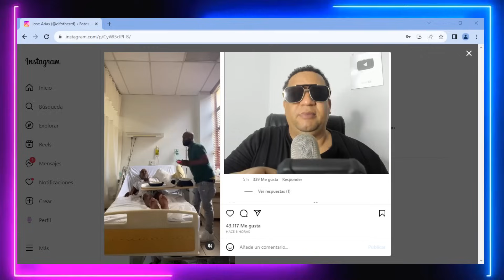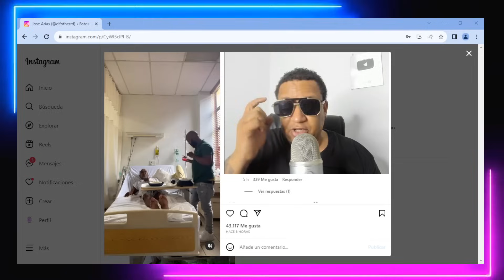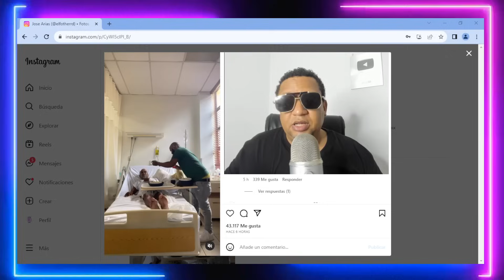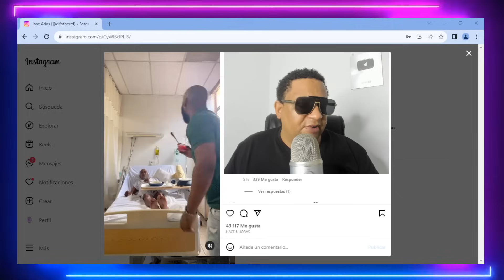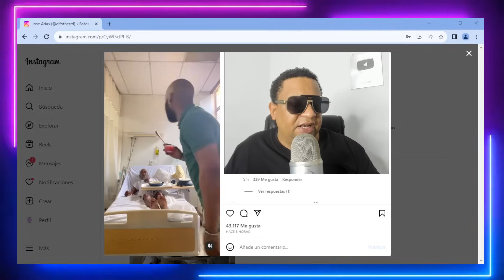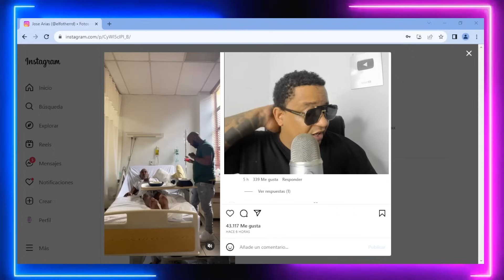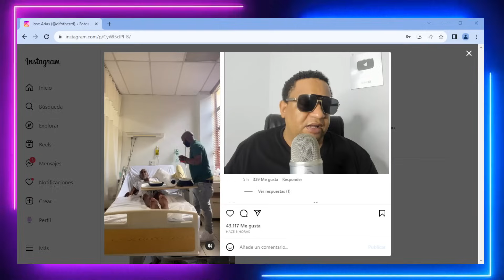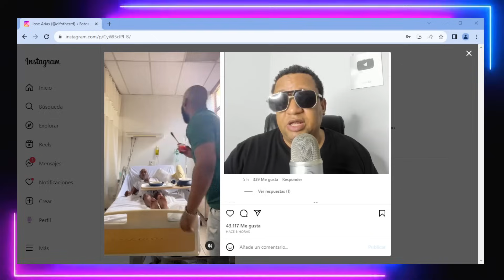FALLECE EL PAPÁ DE EL FOTHER URBANOS DAN PÉSAME “ QUÍMICO REDIMI2 CHIMBALA YAISEL YOMEL SHELOW SHAG